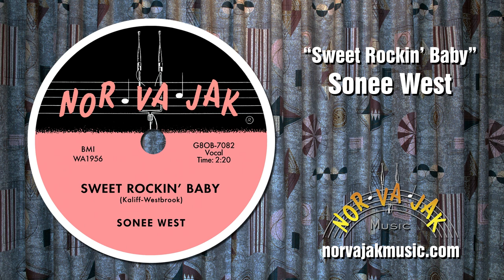Sonee (Sonny) West - Sweet Rockin' Baby (Official Audio)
(Nor-Va-Jak WA1956 on 45 & 78)   rel. 1956

Official channel/audio for recordings from Norman Petty Studios in Clovis, New Mexico.